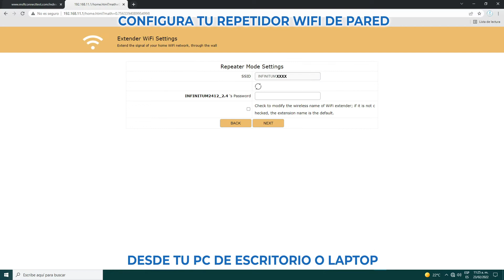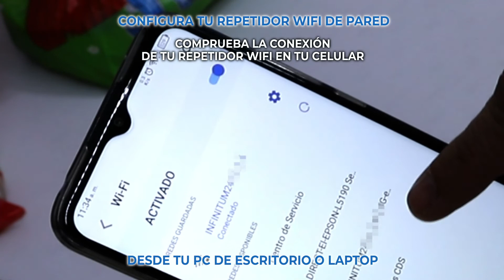TUTORIAL DE CONFIGURACION REPETIDOR WIFI DE PARED MOD.WL.28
Aprende a configurar fácilmente tu repetidor de señal WiFi de pared Ele-Gate desde tu computadora o laptop.